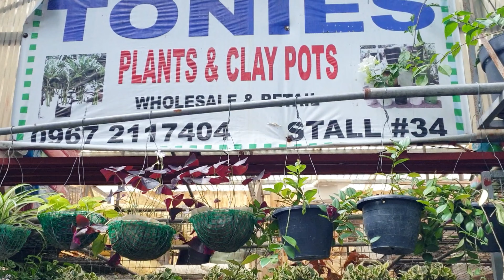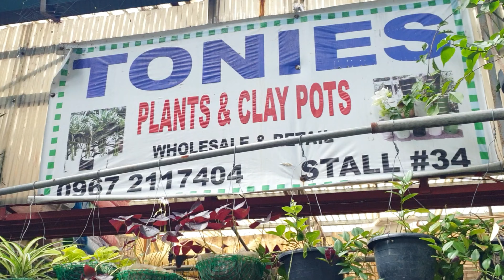Dracena Plants Napaka Ganda din Talaga